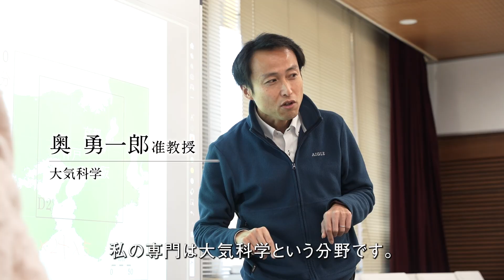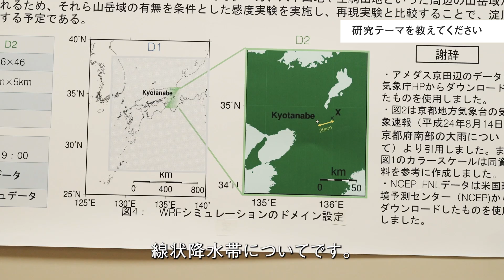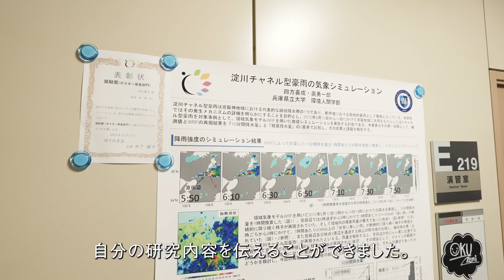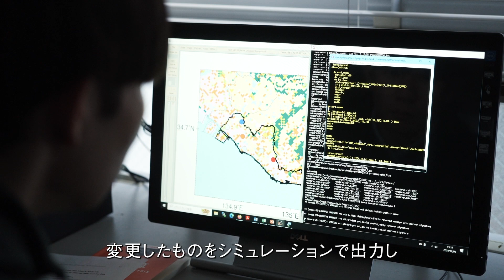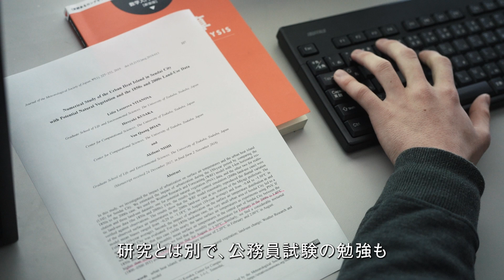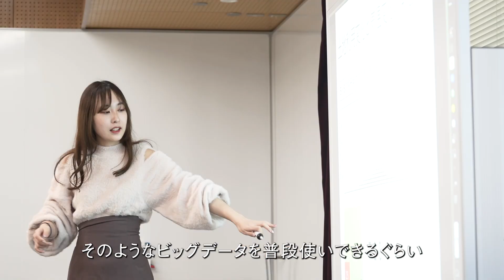奥 勇一郎ゼミ（大気科学）ｰ兵庫県立大学環境人間学部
兵庫県立大学環境人間学部の学びの要ー「専門ゼミナール」を紹介する動画シリーズ。この動画では大気科学が専門の奥 勇一郎准教授のゼミを紹介しています。

■兵庫県立大学環境人間学部とは
環境と人間の暮らしのあり方を探究する文系・理系を横断する学部で、以下の5つの専門があります。
-人間形成系
-国際文化系
-社会デザイン系
-環境デザイン系
-食環境栄養課程

特設サイト「かんなび」（学びいろいろ、環境人間学部のみちしるべ。）

■兵庫県立大学環境人間学部専門ゼミナール紹介動画
〇人間形成系

〇社会デザイン系

〇環境デザイン系

〇食環境栄養課程